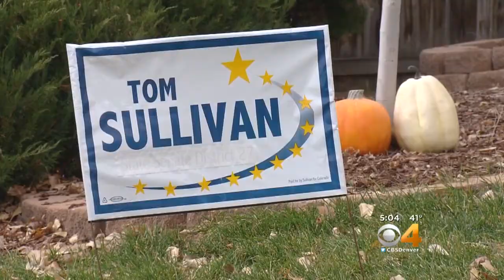Father Of Aurora Theater Shooting Victim Wins State House Seat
It was a compelling story and voters responded. Tom Sullivan’s son, Alex, was among the dozen killed in the July 2012 Aurora theater shooting.